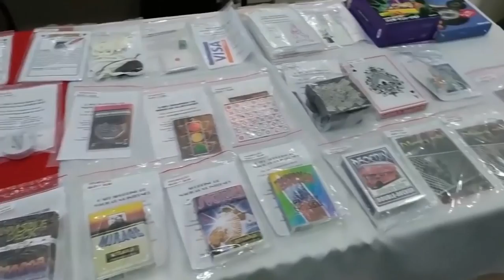Fiz mágica em um evento e... / Expo Magic 2019